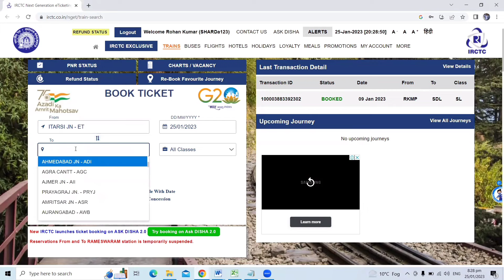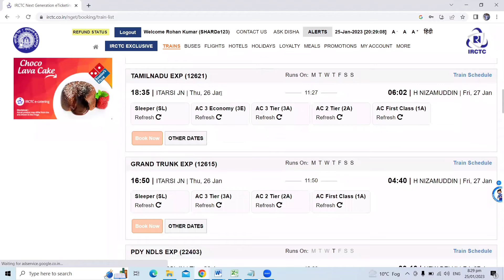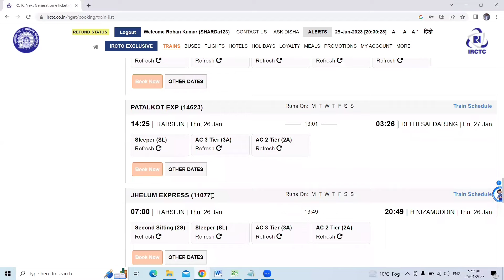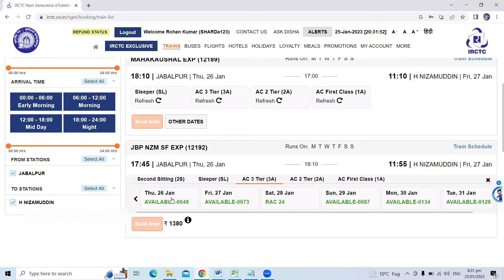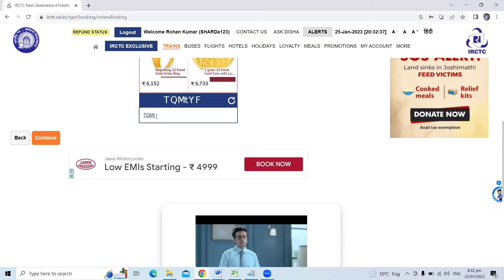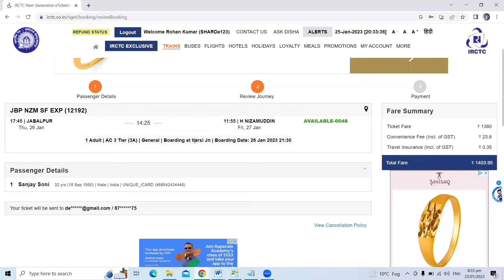इस trick से IRCTC Train Ticket 100% बुक होंगे | Tricks to 100% confirm normal train ticket booking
How to get confirm train ticket tricks?
What if my general ticket is not confirmed?
How many general waiting tickets get confirmed?
How can I travel in train without confirming ticket?
100% confirm normal train ticket booking trick
how to book tatkal ticket in irctc website
how to book tatkal ticket online very fast
trick to get confirm railway ticket
how to get confirm railway ticket from irctc
how to get confirm railway ticket
how to get confirm rail ticket
how to confirm railway ticket online
how to confirm railway ticket